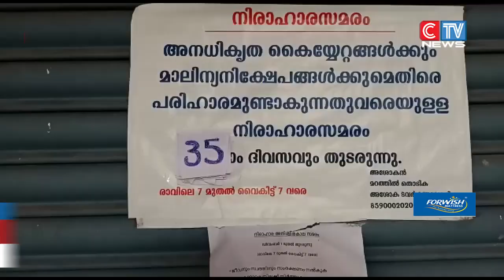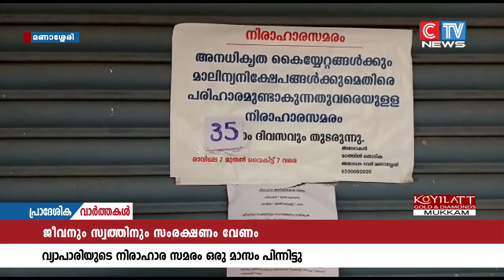വ്യാപാരി നടത്തുന്ന നിരാഹാര സമരം ഒരു മാസം പിന്നിട്ടിട്ടും അധികൃതർ കണ്ടില്ലന്ന് നടിക്കുന്നു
ജീവനും സ്വത്തിനും സംരക്ഷണം തേടി വ്യാപാരി നടത്തുന്ന നിരാഹാര സമരം ഒരു മാസം പിന്നിട്ടിട്ടും അധികൃതർ കണ്ടില്ലന്ന് നടിക്കുന്നു. മുക്കം നഗര സഭയിലെ മണാശ്ശേരി സ്വദേശിയായ അശോകനാണ് 37 ദിവസമായി സമരം നടത്തുന്നത്